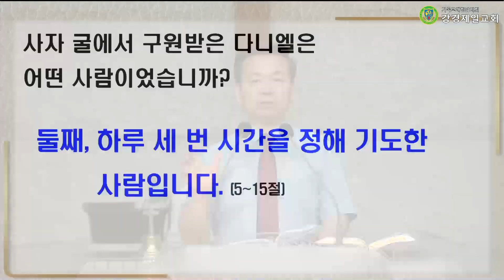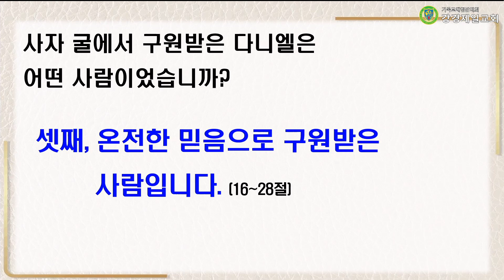20230630 설교 "사자 굴 속의 다니엘" 박재진 목사ㅣ강경제일교회 금요심야기도회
20230630 설교 "사자 굴 속의 다니엘" 박재진 목사ㅣ강경제일교회 금요심야기도회

성경 : 다니엘 6 : 1~28 (구약 1242쪽)
말씀 : "사자 굴 속의 다니엘" 박재진 목사